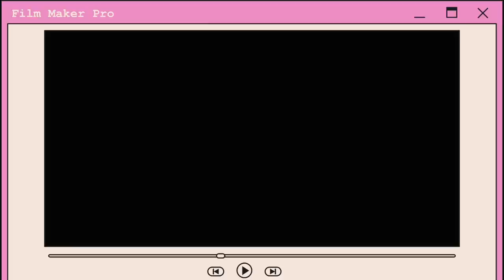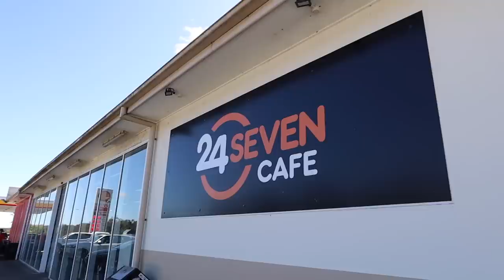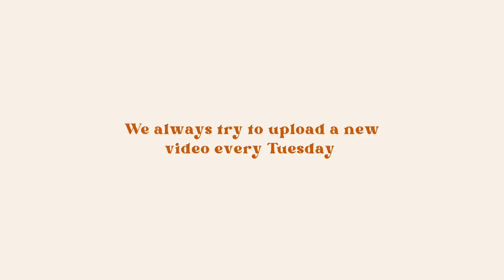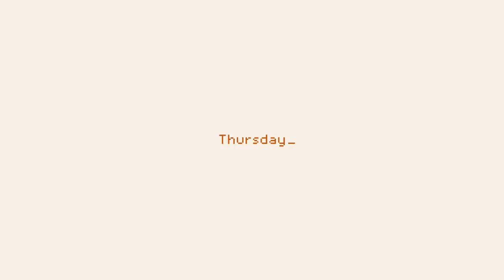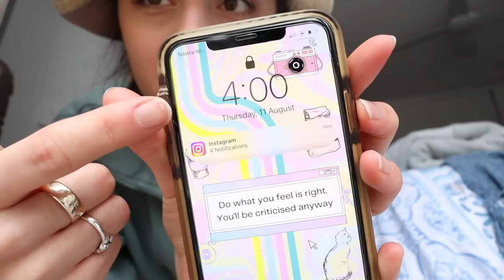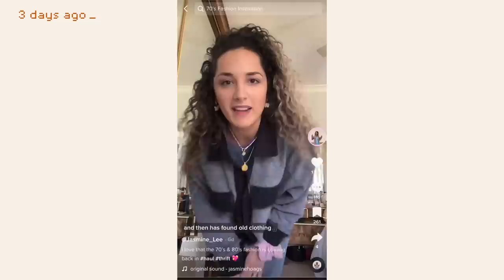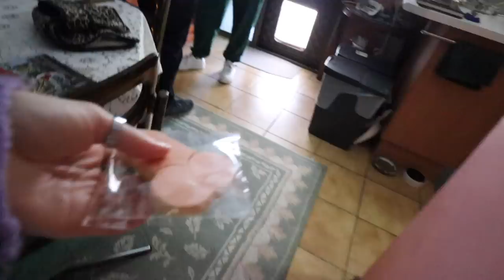a week in our life... we're going on a road trip!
🚙 WELCOME BACK! 🚗

First of all, we're sorry this weekly vlog is so short again! We spent most of the week catching up with our family which was so lovely but we are ready to get back to work this week and also vlog more because WE LOVE TALKING TO YOU! Jas wasn't in this vlog much which she explains why at the end of the vlog. We both love you guys so much and just want to thank you for being so amazing. We're excited to say hey to you in the comments btw 🥰 Sending you so much love! THANK YOU for joining us this week!

Renee TikTok - @reneehoagss
Jas TikTok - @jasminehoags

If you have any questions about your skin or just need some help in choosing the right products to suit your skin, please contact Bianca (the owner of Lekura skincare). Bianca is a skin specialist and would love to help you. She has helped us SO much with our skin.